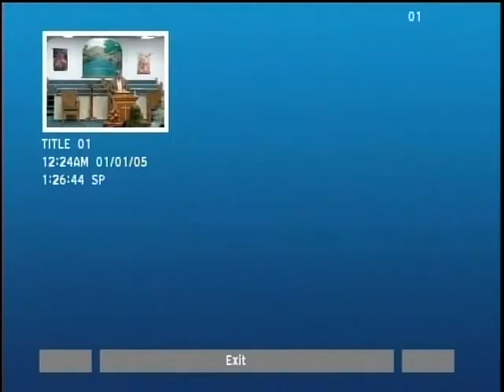Fifth Revival Message by Evangelist Robert Jones 11 04 2015